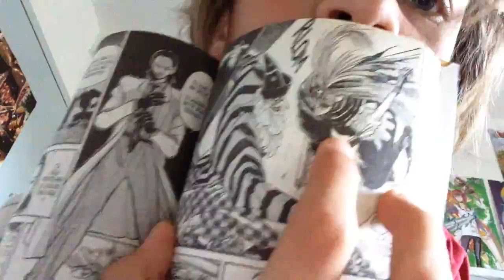description de karakuri circus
Ma première VRAIE description de manga